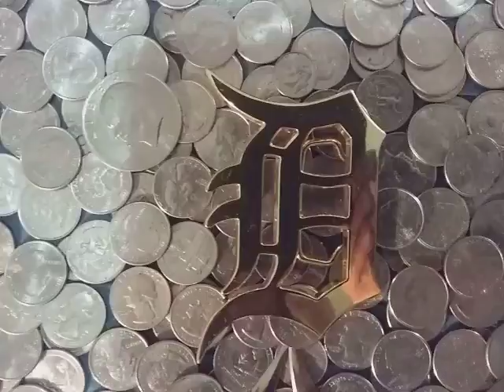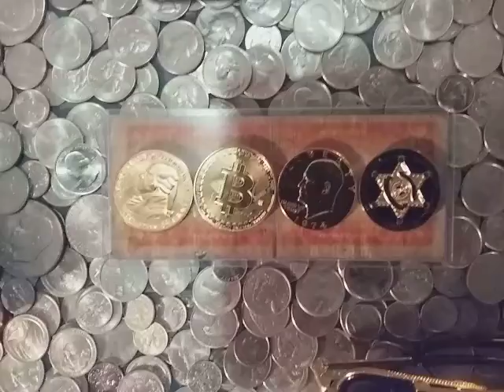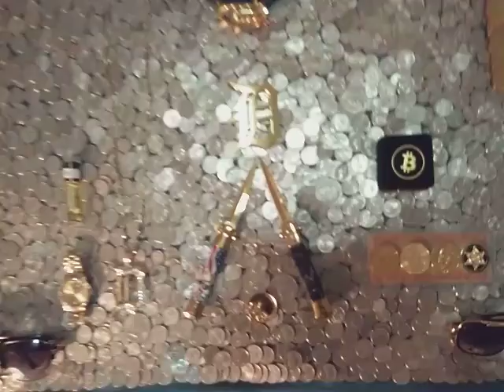DETROIT MIRACLE'S PICTURE PERFECT- GOLD EDITION